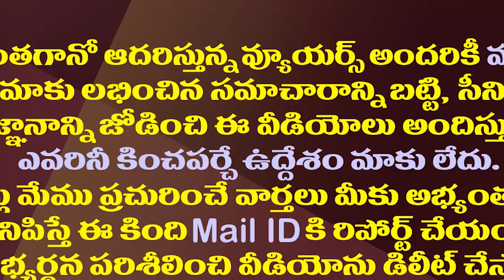ఏపీ మాఫియా డాన్ చంద్రబాబు..నల్లపరెడ్డి షాకింగ్ కామెంట్స్| YCP MLA Nallapareddy Fires on Chandrababu